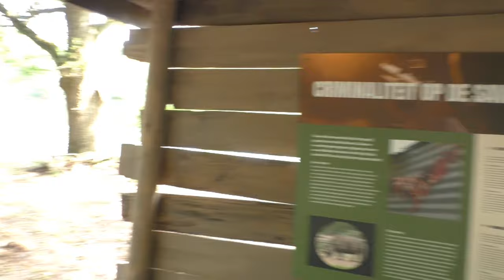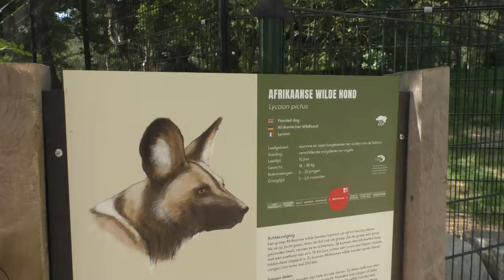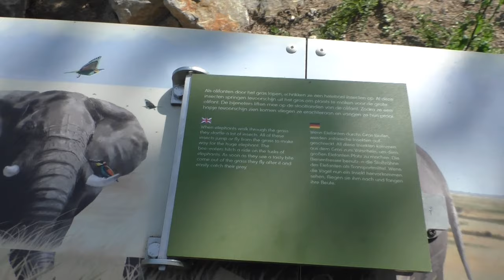Safaripark Beekse Bergen, nieuwe wandelroute/ zwarte neushoorns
In Safaripark Beekse Bergen heeft men de komst van de Zwarte Neushoorns bij de wandelsafari van het dierenpark aangenomen om de route deels aan te passen. Hierdoor verdwenen enkele inkijkjes bij de gorilla's en leeuwen, maar kregen we een boeiende wandeling langsheen een coltan-mijn, stropershut en diverse savannebewoners terug.

Tevens zijn beide groepen van Afrikaanse wilde honden nu te bewonderen vanaf de wandelsafari. Met als bonus uiteraard de Zwarte neushoorn! Jullie wandelen met ons mee?